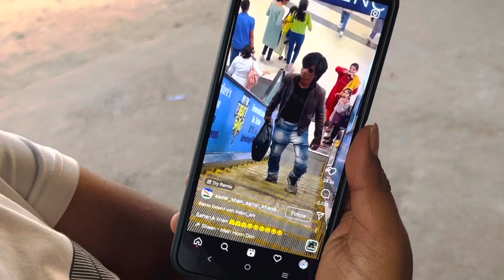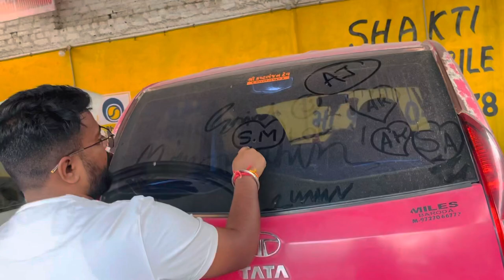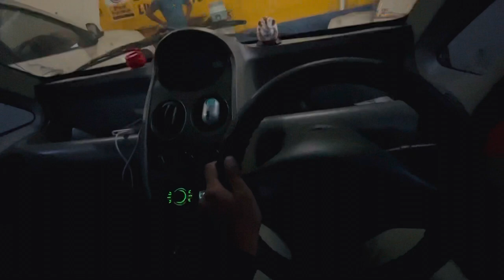Tata Nano Ke Brake Liner Change Krne Gye Lekin Esa Nhi Socha Tha ☹️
Tata nano my First car

1Million complete krwa do Guys

Hit Likes.

lots of  ❤️

Travel
Tata nano long trip
Tata nano long tour
Nano car driving
Tata nano cars review
Sourav Joshi vlogs
Sourav joshi vlogger
Nepal
Jatt prabhjot nepal
Nepal vlogger